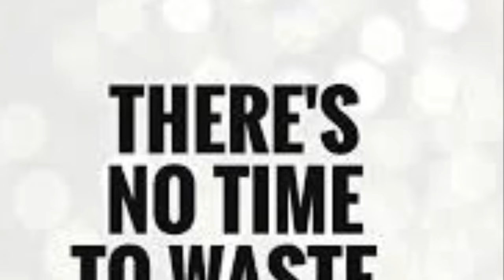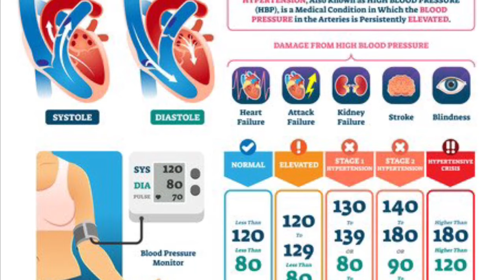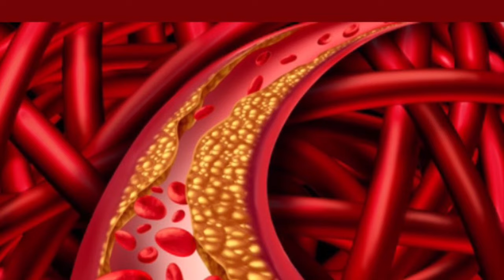what is the common cold?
Most people get a cold on average three or more times a year. It is a viral infection that causes sneezing, nasal stuffiness and a scratchy throat.

Over-the-counter medications can help reduce symptoms and make you more comfortable until the virus runs its course. It is also important to drink plenty of fluids and to wash your hands frequently.

Common cold

Colds are viral infections that affect your upper respiratory tract, including your nose, throat and sinuses. They're caused by more than 200 viruses, but rhinoviruses cause most colds. They're the most common cause of upper respiratory illness in children and adults.

Cold symptoms are usually mild, but they can be more intense in some people. They include a runny nose, sneezing, watery eyes and a scratchy or sore throat. They're usually accompanied by fatigue and a general feeling of illness.

The virus that causes a cold is easily spread through airborne droplets coughed or sneezed into the air by someone who is sick, and then inhaled by others. You can also get a cold by touching something with the virus on it, such as a dish, towel or phone, and then touching your mouth, eyes or nose.

You're most contagious in the first three days that you have a cold. You may also be contagious a day or two before you have any symptoms, and even after your symptoms are gone. If you have a high fever, severe sinus or ear pain, significantly swollen glands or a cough that doesn't go away, see your healthcare provider.

Common cold symptoms

Colds are caused by many viruses. Rhinoviruses are most common, and they cause about half of all colds. They spread when someone with a cold coughs or sneezes. This causes droplets with the virus to be released into the air. Then, other people breathe in these droplets and get infected. People can also get a cold by touching contaminated surfaces and then touching their nose or eyes.

Symptoms of the common cold include a runny nose, nasal congestion, sneezing and sore throat. Some people may have a fever and swollen glands. They may also have a headache or fatigue. Usually, colds last about a week. Occasionally, they can lead to other infections, such as a bacterial sinus or middle ear infection, which need to be treated with antibiotics.

People can prevent colds by washing their hands often and covering their mouths when coughing or sneezing. They should also avoid close contact with others who are sick and stay home if they feel sick. Children should not take aspirin, which can cause Reye syndrome. Taking cold and cough medicines that do not contain aspirin can help reduce the symptoms of the common cold.

Common cold treatment

The common cold is a self-limited viral infection of the upper respiratory tract. Its symptoms include a runny nose, sneezing, sore throat and cough. Many people also experience chills and a low-grade fever. These symptoms usually last 7 to 10 days, but can be longer in some people. There are a variety of over-the-counter drugs that can help alleviate the symptoms.

Medications that treat the common cold include decongestants, antihistamines, mucolytics, and analgesics. These medications can be taken orally, inhaled, or in a combination. The most common symptom-specific combination of medication was paracetamol with a cough suppressant and anti-viral product (advised in 112/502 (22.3%) patient encounters).

To avoid the common cold, drink plenty of fluids, and wash your hands frequently. It is also important to sneeze or cough into a tissue, and to discard it carefully. You should also avoid touching your eyes, nose or mouth. Children and babies tend to catch more colds than adults because their immune systems are not yet well-developed. They also have closer contact with other people and are more likely to share germs.

Common cold medicine

The common cold is an upper respiratory infection caused by more than 200 different viruses. The most common cause is the rhinovirus, which spreads from person to person by airborne droplets when someone with a cold coughs or sneezes. The virus can also be spread by touching objects that have rhinovirus on them, such as dishes, towels

generalphysician FamilyDoctorService generalpractitioner generalpractice GeneralPractioner familydoctor maladeast maladfamily maladwestmumbai maladeastmumbai uppergovindnagar familydoctoruppergovindnagar familydoctorpodarpark generalphysicianmaladeast.